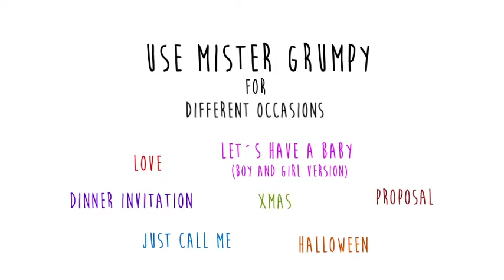After Effects Project Files - Say It With Mister Grumpy - VideoHive 9159224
ABOUT THE PROJECT Use this professional animated project with the amazing 3d character "Mister Grumpy", created by Denys Almaral for the occasion of your need!